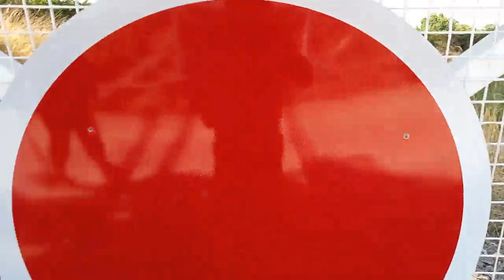Tenterden level crosssing, East Sussex, August 2022